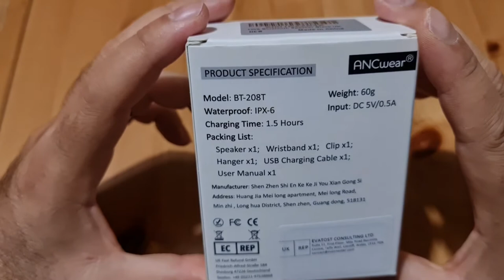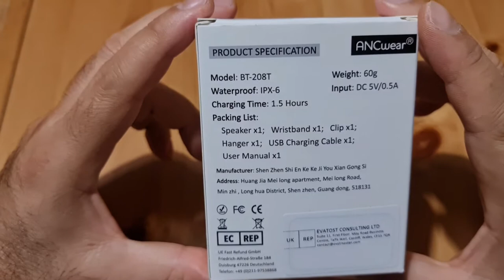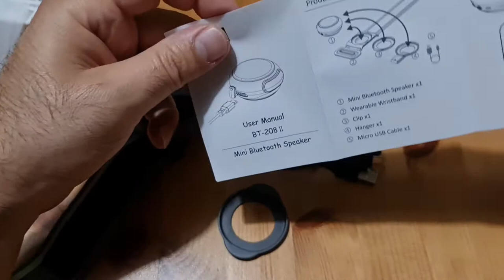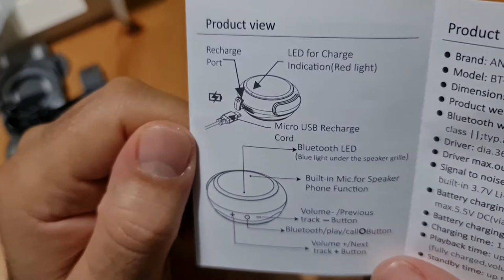ANCwear Super Mini Bluetooth Speaker Wireless, TWS Wearable Portable Speaker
WARNING:
Inconsistent sound levels! Some incoherent speech is presented and in general, the reviewer is quite confused. The video editing is also not very good but if you still decide to watch this video - thank you.

The ANCwear Super Mini Bluetooth Speaker Wireless, TWS Wearable Portable Speaker is one of my newest and it's already in my top 10 gadgets list!

It's small, yet powerful, with good sound and three options to wear. It's super easy to set up, it's looking cool and it's waterproof!

Oh Yeah?